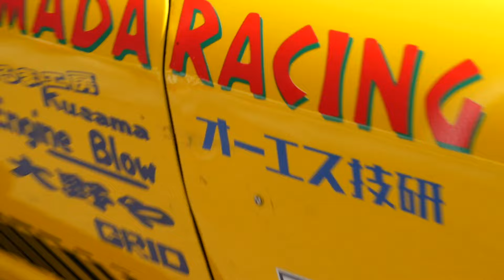JCCA 2024 筑波ミーティング 夏 🔥 フルチューニング箱車・Fレース まとめ 🔥 予選＆決勝レース＆マシン🚗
JCCA 日本クラシックカー協会主催の筑波ミーティング2024 夏に行って来ました。この動画は、フルチューニングがバトルするFレース まとめです。
マシン→  08:25　予選→ 00:24　決勝レース→ 14:24　マシン入場→ 11:50

※😂カメラのゴミが目立って自分的に残念。
※🙏助けてください。使っていないマイクロフォーサーズのカメラがあったら貸してくだい。もしくは安く譲ってください。希望はLUMIX GH5以降でよろしくお願いします。